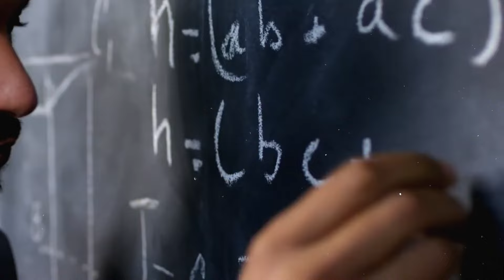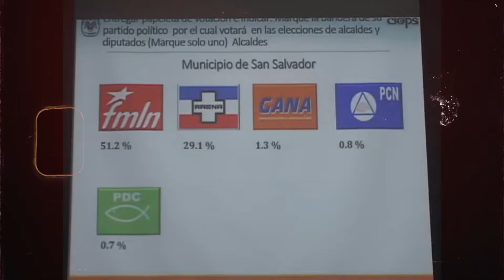El Sueño de un Niño VISIONARIO, Nayib Bukele desde su Infancia hasta la Presidencia de El Salvador